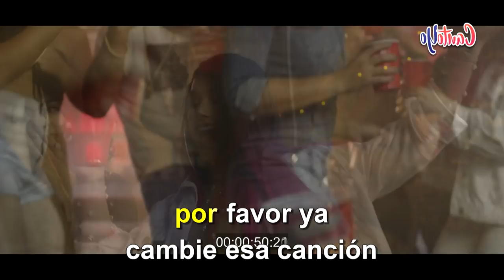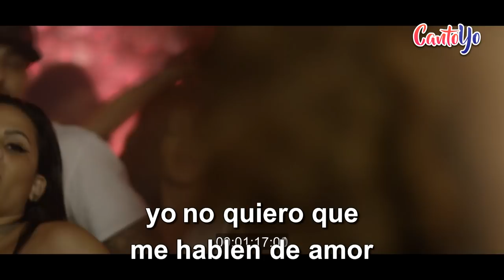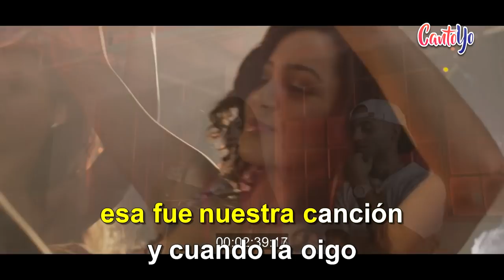Snow Tha Product (ft. Arcangel) - Nuestra Canción (Karaoke) | CantoYo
Karaoke de la canción Nuestra Canción de Snow Tha Product (ft. Arcangel).

Dicen por hay que ya no bailo igual
Que me vieron perder le ha licor
Dicen por hay que me debo cuidar
Que se nota que escondo el dolor
Y ya tengo tiempo sin hablar te
Que parece no soy la de antes
Les digo no me importa los días que pase
Se pone dificil mira pa delante, eh, eh
Que me dijeron preguntas por mi por celos
Y conmigo pones peros pues y yo que esperaba
Más que le enredo que nos quedamos
Pero cuando yo te vi pasar volví baje la mirada
Les digo, yeah (yeah, yeah, yeah)
Diles que no me hablen del amor

Dile al locutor
Hágame el favor
Por favor ya cambia esa cancion
Dile al locutor
Hágame el favor
Esa me la dedico con palabras de amor
Tocame ya otro tema
Esa fue nuestra canción
Y cuando la oigo
Recuerdos se fue con ella

I would have tried
I wish that I was enough for you
When I wanted you yeah
Pero pues ya, pues ya que más
I guess I'll just do what I'm gonna do yeah
Quiero rondas de patron, con sal y limon
Tell the bartender que esta noche se bebe
Pásáme el alcohol gimmie reggaeton
Cause I've been cryin' y esta noche me debe
Fueron tantos días pasó tiempo vida mía
Yo sentí que me moría, pero ya
Ya ahora si yo quiero V.I.P
And bottle service de ahora si
Es puro party life for me, quiero bailar
Por eso mira..

Dile al locutor
Hágame el favor
Dile al locutor
Hágame el favor

Se pone dificil, mira pa delante

Dile al locutor
Hágame el favor
Dile al locutor
Hágame el favor

Les digo..
Les digo..
Les digo..